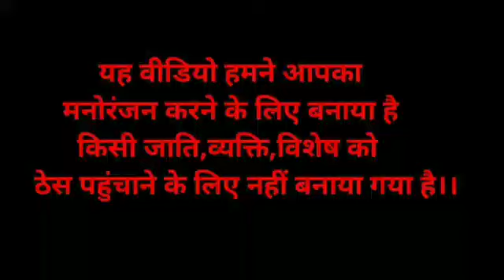राम किसी को मारे नहीं, नही हत्यारा राम अपने आप मर जाव सी कर कर खोटे काम || marwadi baat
please

chanel ( RAOJI SARSWATI STUDIO )

एडिटिंग - रावजी सरस्वती स्टुडियो
वार्ताकार -नरसिंह जी राव सियारा